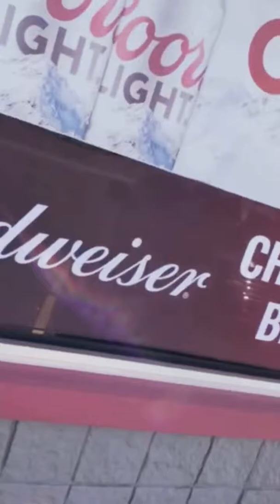Vacation 2019 with Grammy and grandpa at water Park and a fun center